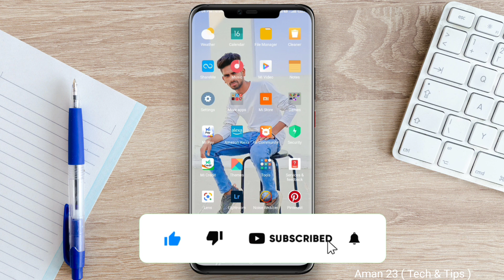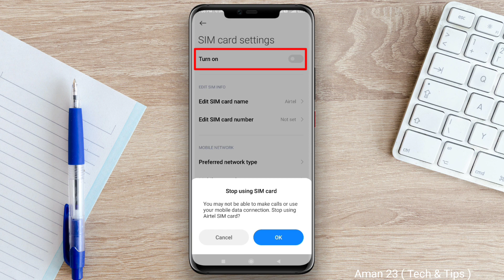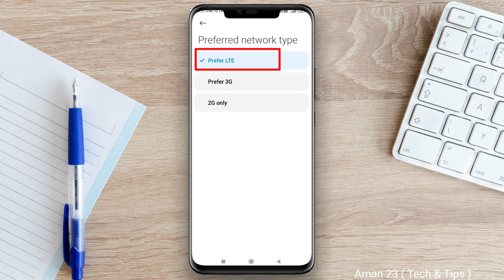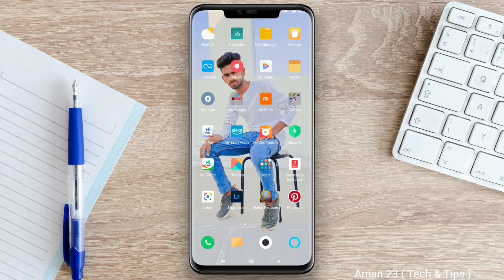airtel me call aane par net kaise chalaye | call aane par net kyu band ho jata hai airtel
About this video-:

Hey guys aaj ki is wali video par mai apko batane wala hu ki kaise aap apne phone me call aane ke bad v nat ko use kar sakte hai Thank you.

1. how to use internet during call in airtel
2. how to internet during call in jio
3. how to use internet during call in vi
4. how to use internet during call in bsnl
5. call aane par net kyu band ho jata hai
6. call aane par internet band ho jata hai
7. call aate hi net band ho jata hai
8. call karte samay net band ho jata hai
9. phone aate hi net band ho jata hai
10. mobile me call ke sath net kaise chalaye
11. call karne par data band ho jata hai
12. how to use internet while on call
phone aane par net band kyu ho jata hai
 airtel sim call problem

🚩Our Use Products 🚩

🎤 Our Boya M1 🎤 Mic 🎤
📱 Our Phone Redmi Note 12Pro+ 5g📱
📱Our Second Phone Redmi Note 8 Pro 📱

Aman Kumar
From - (INDIA)